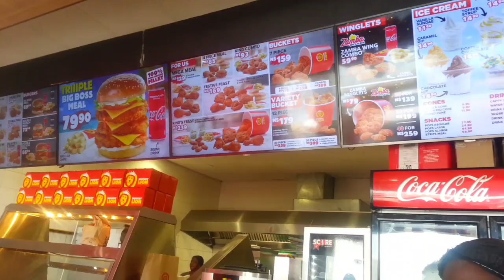ERRAND RUNS | QUITING WIG LIFE | GIVE AWAY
Every lifestyle has a story of its own that's has been inspired by life events. Thank you guys for watching.